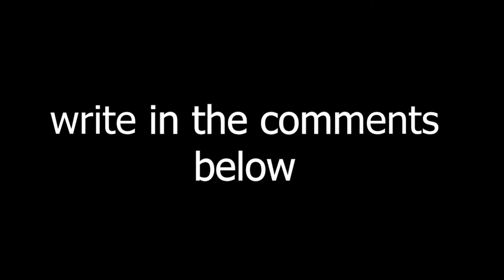Fortnite x Naruto ROUND 2 VILLAINS IS COMING! UCHINA MADARA, ITACHI OBITO and KAGUYA POSSIBLY Rivals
Thanks a lot for any feedback! (really)
Naruto - Madara
Sasuke - Itachi
Kakashi - Obito
Sakura - Kaguya or Hinata